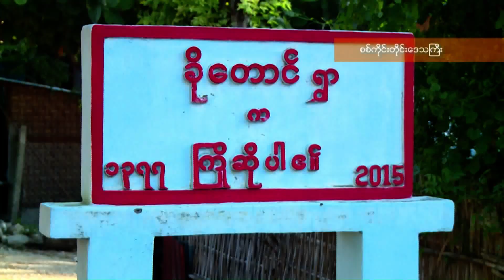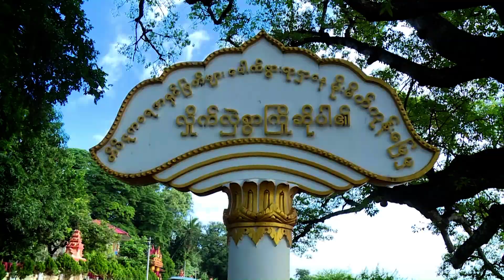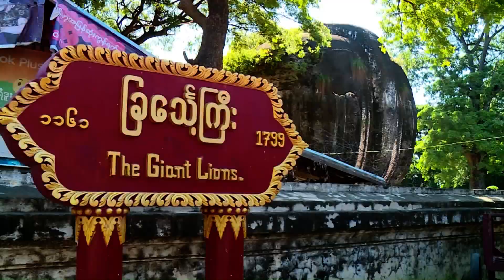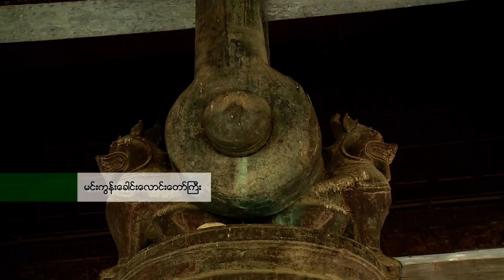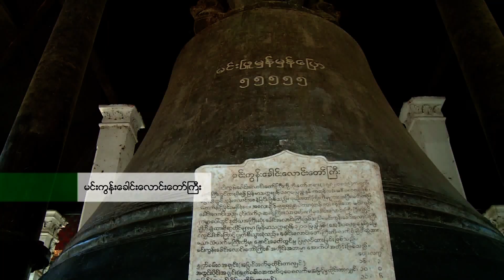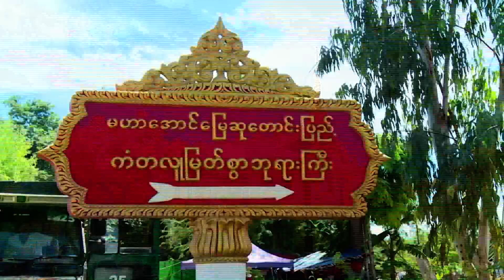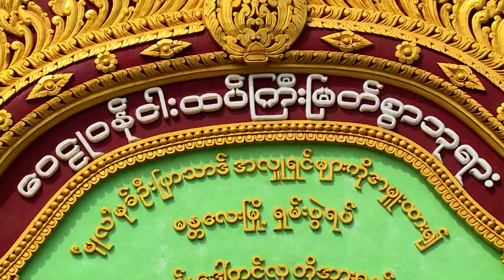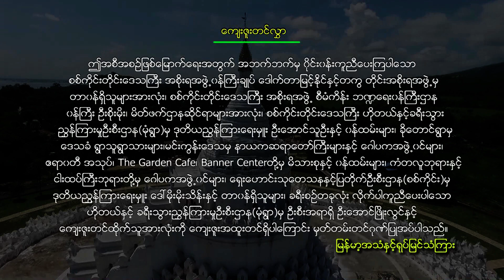MRTV Travelogue 7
Journey to Northwest of Myanmar, Sagaing Region. Part -7